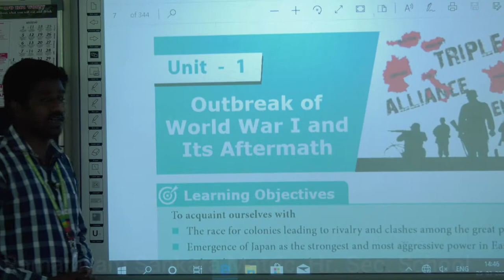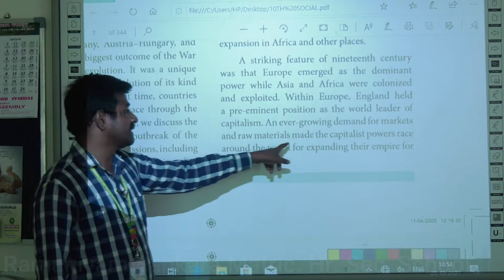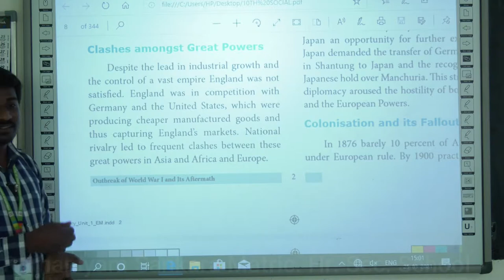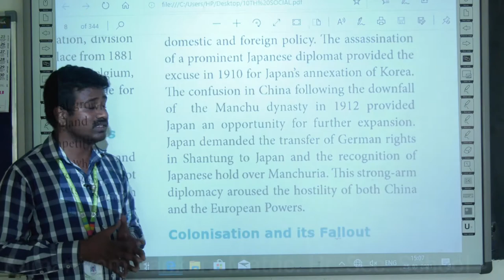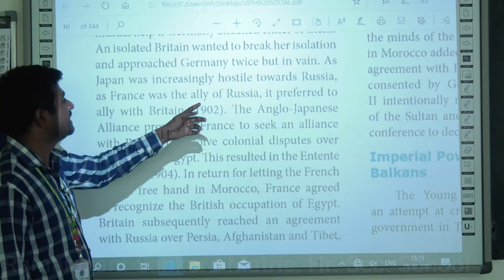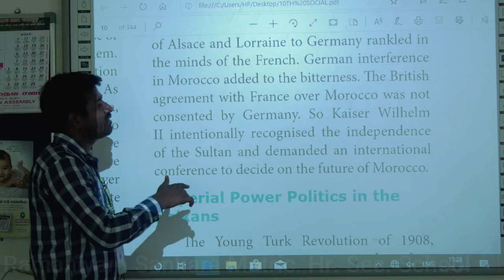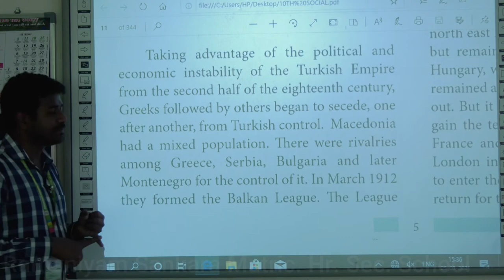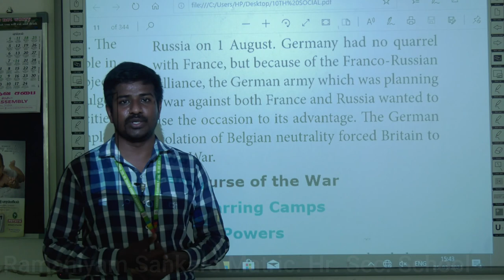01 04 2021 X STD SOCIAL - RAMANIYAM SANKARA MATRIC. HR. SEC. SCHOOL - THALAMBUR.